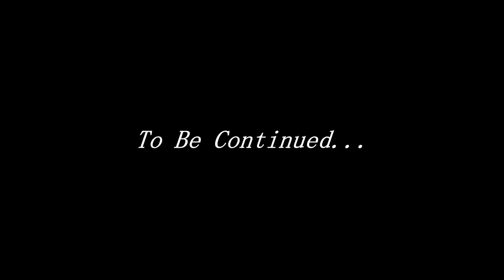Goku's Nightmare Part 1 [DBZ Parody Animation]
This is a reupload for new viewers

Goku finds himself in the hospital somehow.
And the the doctor has a surprise for him.

What did you all think of Goku's Nightmare Part 1 [DBZ Parody Animation]

Have you ever seen Goku's Nightmare Part 1 [DBZ Parody Animation] before watching this video?

And would you wanna see more videos like Goku's Nightmare Part 1 [DBZ Parody Animation]